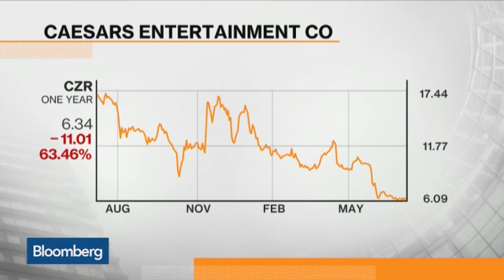The Battle Over Caesars Entertainment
July 9 -- Paulson & Co. is among the creditors closing in on a deal intended to salvage a bankruptcy plan that Caesars Entertainment Corp. is pushing to restructure its insolvent operating unit, according to two people with knowledge of the matter. Bloomberg's Laura Keller has more on "Bloomberg Markets."